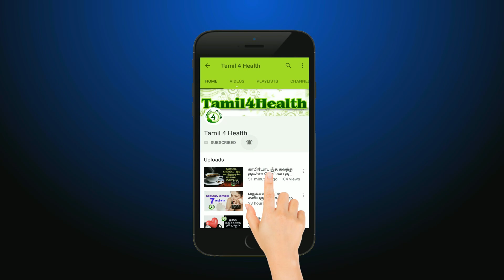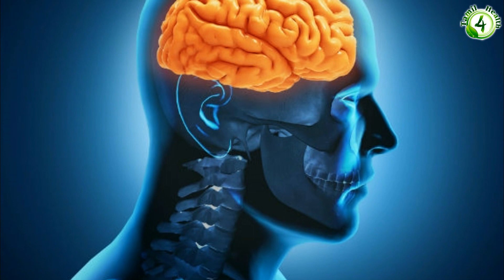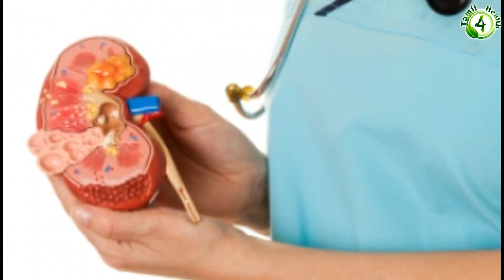தினமும் தேனுடன் எள்ளை சேர்த்து சாப்பிட்டால் (honey benefits tamil)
தினமும் தேனுடன் எள்ளை  சேர்த்து சாப்பிட்டால்,
honey and sesame seeds benefits in tamil,